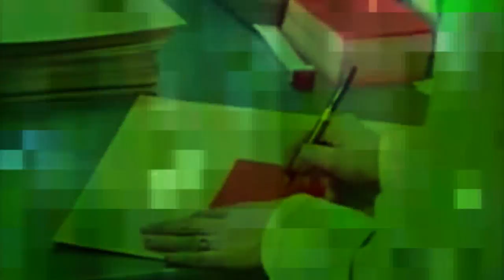Betaphenethylamine - Taste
This video contains bright and flashing imagery and may be harmful to those with photosensitive epilepsy.